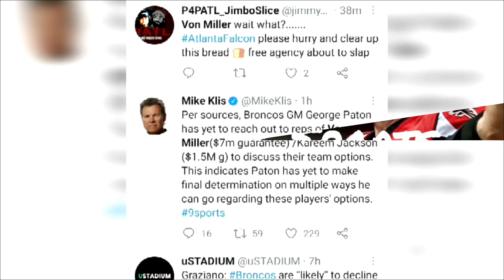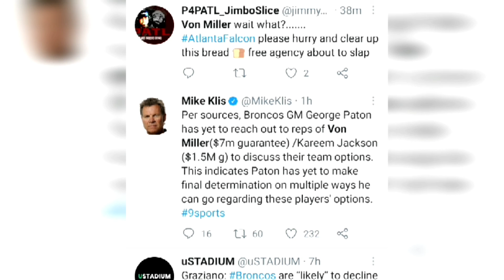Atlanta Falcons Nation News | Von Miller Potential Free Agent Pickup?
Atlanta Falcons Nation News from Mad Mike. In this video we give you the latest news concerning the Denver Broncos possible transactions.